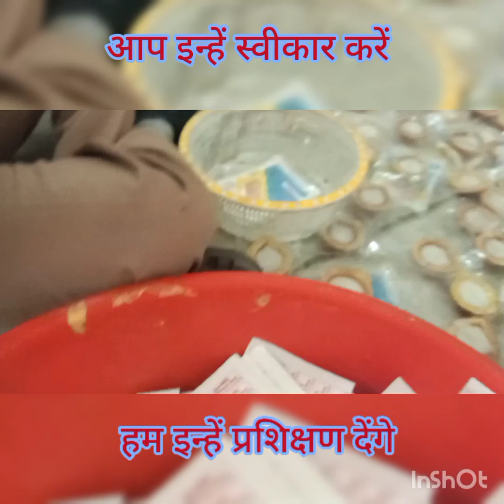October 5, 2023